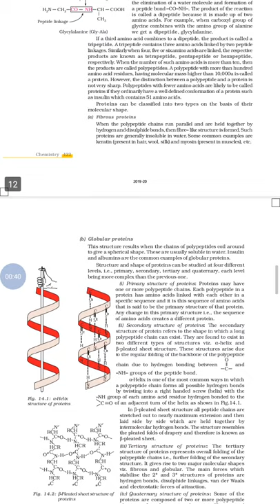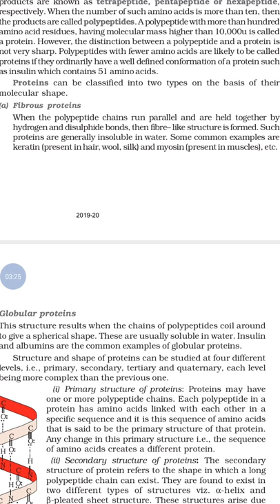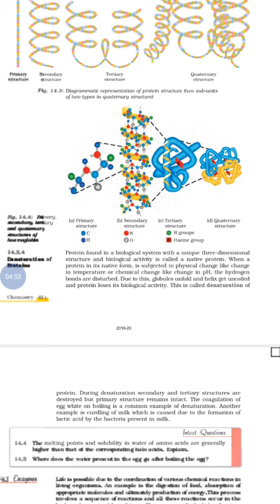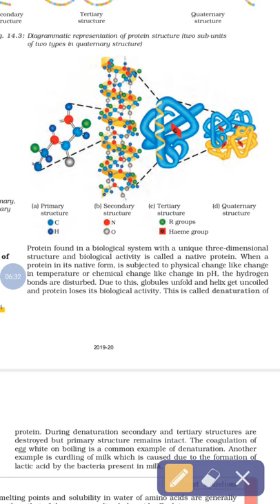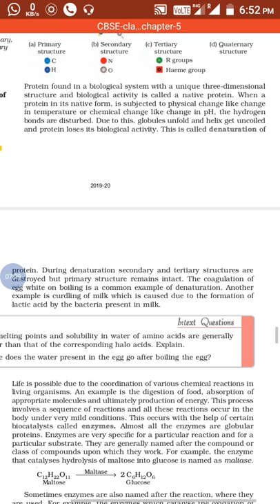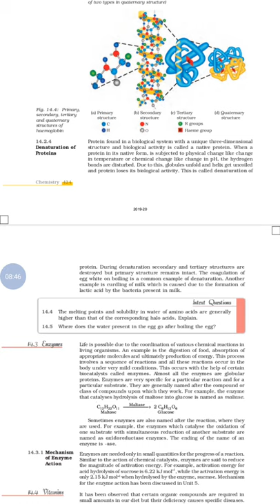Difference between globular and fibrous protein , Denaturation of protein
Protein is a macronutrient that is essential to building muscle mass. It is commonly found in animal products, though is also